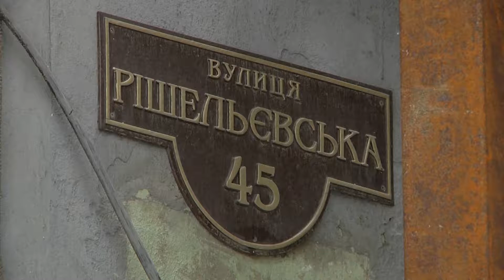Будівлю колишньої друкарні Фесенка почали демонтувати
Компанія-забудовник «Одеса-Сіті» розпочала роботи, щодо демонтажу колишньої друкарні Юхима Фесенка. Про це Суспільному повідомив представник компанії Олег Лавренюк. Він також розповів, що ремонтно-реставраційні роботи почали проводити за адресою Рішельєвська 45. З підвалу будинку вивозять сміття, аби дослідити фундамент. Детальніше у сюжеті.